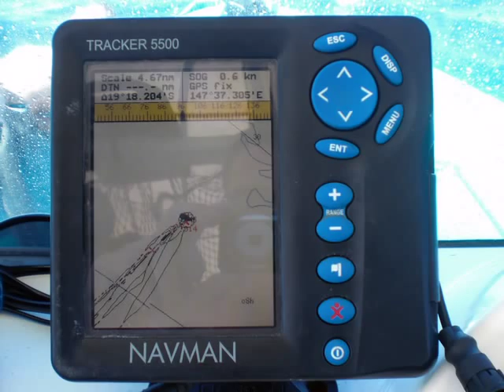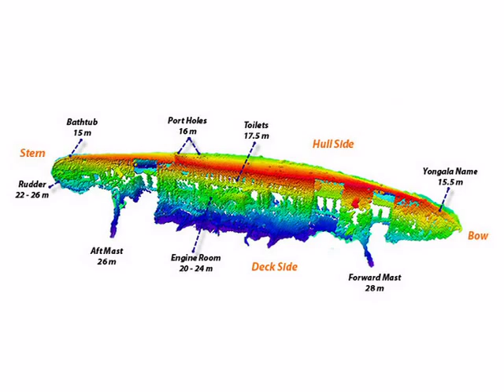The Yongala Dive Experience... Your day on the SS Yongala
This video will give you an insight into the unique Yongala dive experience, it shows a typical day in July 2009 and if you are lucky enough, like the people shown you could see Humpback Whales whilst onboard the Yongala Express during your way to and from the dive site. The amazing marine life will always be there and it is waiting for you! For more information and to book your Yongala experience